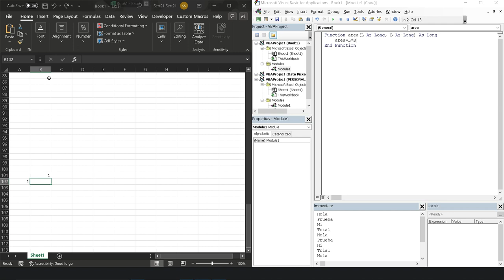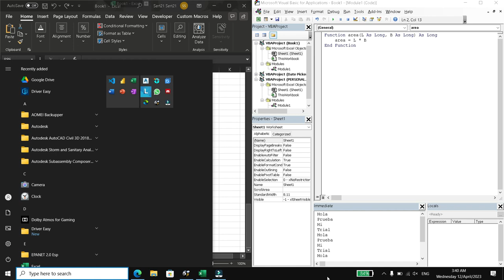User defined functions en VBA